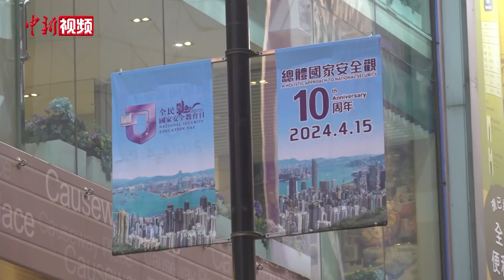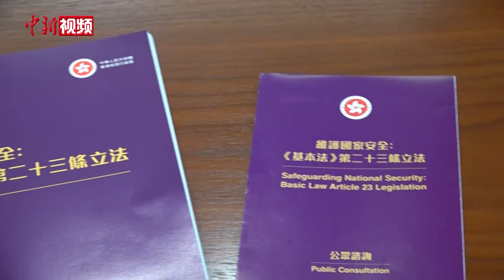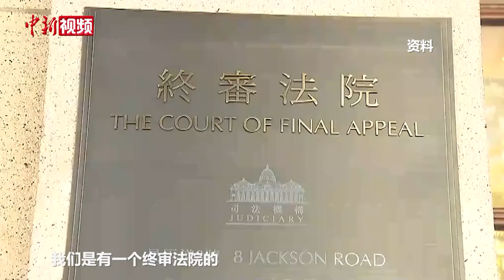梁爱诗：23条立法彰显“爱国者治港”新气象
2024年4月15日是香港特区《维护国家安全条例》生效后的首个全民国家安全教育日。近日，香港特区政府首任律政司司长梁爱诗在接受中新社记者专访时表示，此次23条立法顺利通过，彰显了香港由治及兴新阶段、“爱国者治港”新气象。

梁爱诗将2014年非法“占中”和2019年“修例风波”等视为香港特区成长过程中的阵痛，而这次23条顺利立法，正是因为社会对“一国两制”和国家安全的认识已大幅加深，并且市民都不愿再看到2019年的事情重演。